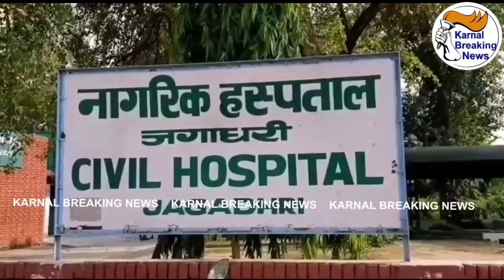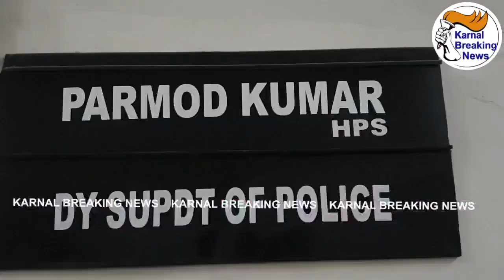नशेड़ी दोस्तों ने अपने ही दोस्त की शमशान घाट में बुलाकर कर दी हत्या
नशेड़ी दोस्तों ने अपने ही दोस्त की शमशान घाट में बुलाकर कर दी हत्या , CIA पुलिस ने दोनों को किया गिरफ्तार - Share Video